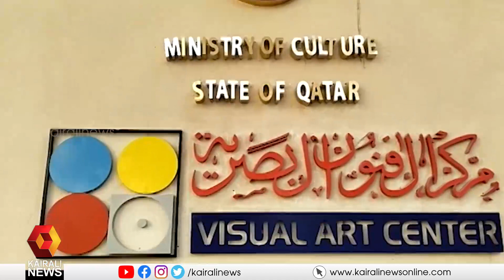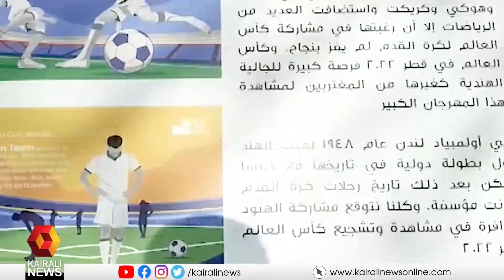ലോകകപ്പിന്റെ വിസ്മയ കാഴ്ചകളൊരുക്കി കത്താര| Kairali News